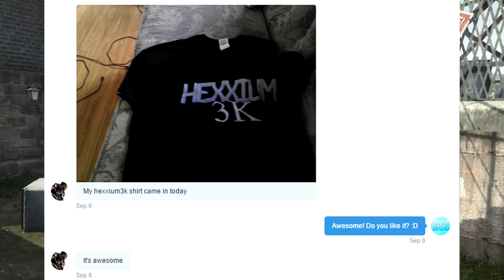WHERE I'VE BEEN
If you've noticed that I have been inactive, here I shall explain my reasons why as well as discuss my feelings toward Booster Busters and other general news. More videos to come soon. I will respond to the comments, all comments, A.S.A.P. Much love - Hexx.

SOCIAL MEDIA LINKS!
OFFICIAL HEXXIUMGAMING APPAREL SHOP!
SHOW OFF YOUR EPIC SUPPORT!
HAVE A DESIGN SUGGESTION?

SEND ME FANMAIL!!!

CINCH GAMING:
Looking to buy a pre-made or custom amazing controller?

GFX:
Are you wishing for some amazing channel art, banner, or other?

MAKER GEN:
Apply today and you just might get accepted!

MUSICAL CREDITS:
All music in this video used in the background was created by GAWTBASS, search him up on soundcloud for more epic music!